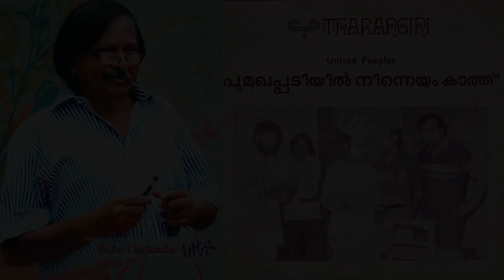Konchi Karayalle... | POOMUKHAPPADIYIL NINNEYUM KAATHU | Bichu Thirumala | Ilayaraja | 1986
Song: Konchi Karayalle... (കൊഞ്ചീ കരയല്ലേ)
Movie: POOMUKHAPPADIYIL NINNEYUM KAATHU (1986)
Lyrics: Bichu Thirumala
Singers: K.J. Yesudas & S. Janaki
Direction: Bhadran
Record Label: THARANGINI

കൊഞ്ചീ കരയല്ലേ മിഴികള്‍ നനയല്ലേ
ഇളമനമുരുകല്ലേ...
ഏതോ മൗനം എങ്ങോ തേങ്ങും
കഥ നീയറിയില്ലയോ...

പവിഴങ്ങള്‍ പൊഴിയുന്ന മനസ്സെങ്കിലും
കഴിയുന്നതൊരു കൂട്ടില്‍ നീ
ചുവരിന്ദ്രനീലങ്ങളാണെങ്കിലും
ചിറയാണതറിയുന്നു നീ
നോവിന്‍ മൗനം നിറയുമ്പോഴും
നാവില്‍ ഗാനം പൊഴിയുന്നല്ലോ
അതുകേള്‍ക്കെയിടനെഞ്ചിലറിയാതെ
ഒരുകൊച്ചു നെടുവീര്‍പ്പിലുരുകുന്നു ഞാനും...

ഒരു ഗൽഗദം പോലെ അനുഭൂതിയില്‍
കൊഴിയുന്ന കുളിരോര്‍മ നീ
ശ്രുതിസാഗരത്തിന്റെ ചുഴിയില്‍ സ്വയം
ചിതറുന്ന സ്വരബിന്ദു നീ
മോഹം മൂടും ഹൃദയാകാശം
മൂകം പെയ്യും മഴയല്ലോ നീ
മഴയേറ്റു നനയുന്ന
മിഴിവഞ്ചി തുഴയുന്ന
ചിറകുള്ള മലരാണെന്നുള്ളം...